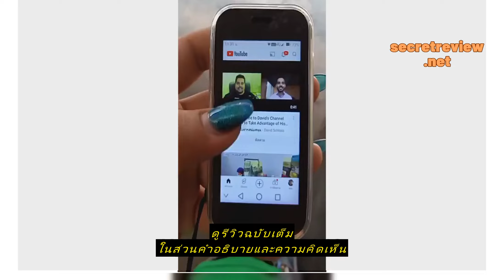Review Soyes XS15 Pro สมาร์ทโฟน 3.0 นิ้ว 4G แอนดรอยด์ 9 ซิมคู่ ID กล้องคู่ WIFI บลูทูธ FM Hotspot G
ซื้อราคาที่ถูกที่สุดบน Shopee ที่นี่

Soyes XS15 Pro สมาร์ทโฟน 3.0 นิ้ว 4G แอนดรอยด์ 9 ซิมคู่ ID กล้องคู่ WIFI บลูทูธ FM Hotspot GPS OTG โทรศัพท์มือถือ